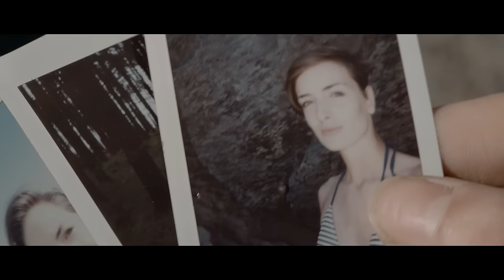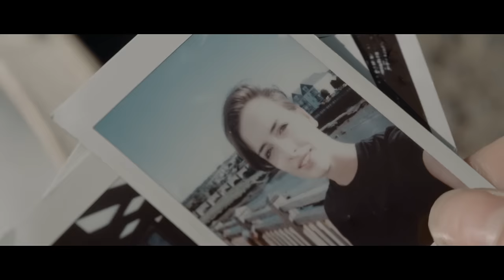From Indian Lakes - "Blank Tapes" (Official Video)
Director/Editor - Joshua Halling
Cinematographer/Editor - Vince Lee
Producer - Adrian Lee

BLANK TAPES:
You used to come alive. In the darkness you held a light. In the basement you held them tight. You would watch them night after night. You take them out and you dust them off. Are you the star? Are you meant to watch? Are they the faces you used to know? Are we ok? Are you all alone? They used to hold you up. Float over everyone. You had a warm bed you never saw. Are we ok? Will you sleep it off? And now we're wandering a blank space but we can't shake ourselves awake. We try to fill our head with blank tapes and we tape over everything. And now it feels ok. Take back your bitter words. You're a ghost now. You never learn. Are you the hands of a ticking clock? Are we ok when the ticking stops?